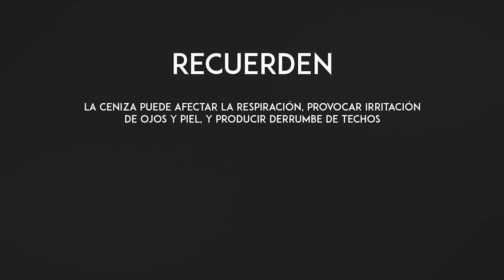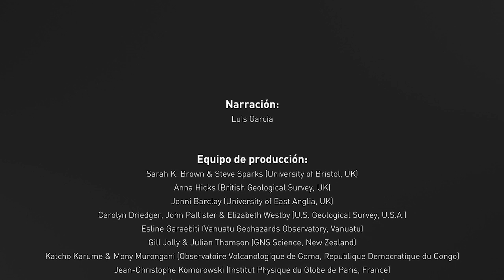HIP Preparativos Sangay | Erupciones volcánicas y sus impactos - Kichwa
Fortalecimiento de la preparación ante desastres y la recuperación temprana en zonas indígenas en situación de pobreza, propensas al impacto de múltiples amenazas y riesgos.